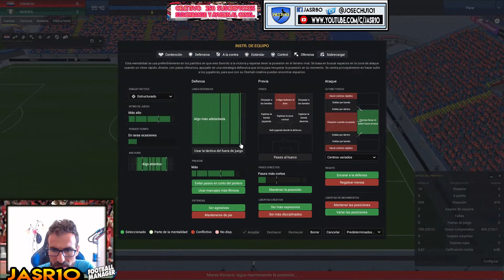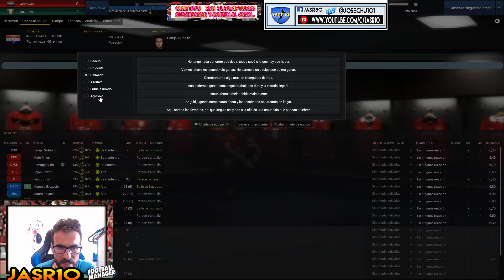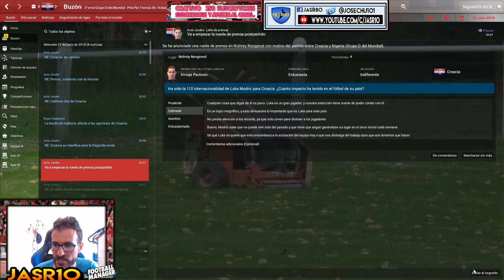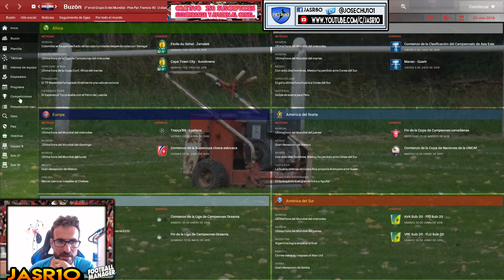#6#MUNDIAL DE RUSIA 2018#3º PARTIDO DE LA FASE DE GRUPOS#NIGERIA#HAY QUE GANAR O GANAR#FOOTBALL MANA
--- Prologo:Nueva serie en el canal donde cogeremos una seleccion e intentaremos llegar lo mas lejos posible con ella, en este caso hicimos votacion y salio ganadora croacia.vamos a por el mundial de rusia 2018.